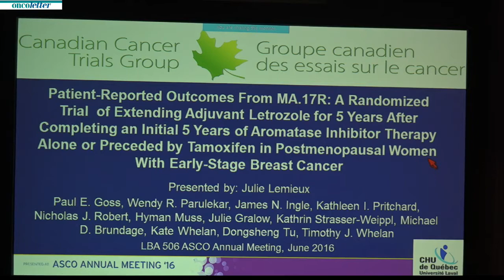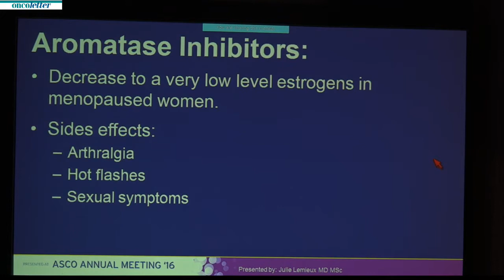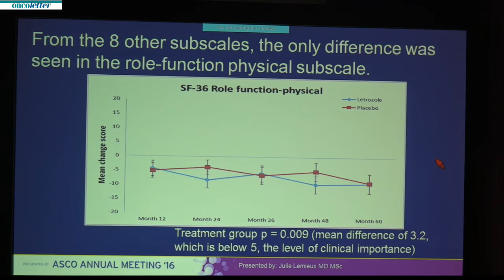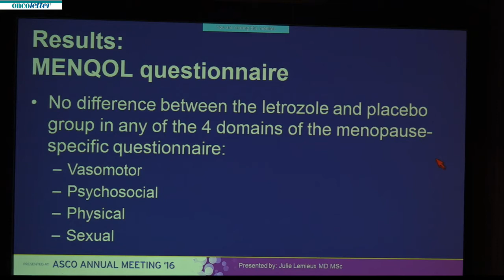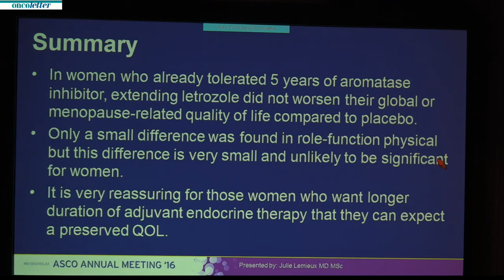Julie Lemieux, Paul E. Goss, Wendy R. Parulekar, et alt.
Julie Lemieux, Paul E. Goss, Wendy R. Parulekar, et alt. Patient-reported outcomes from MA.17R: A randomized trial of extending adjuvant letrozole for 5 years after completing an initial 5 years of aromatase inhibitor therapy alone or preceded by tamoxifen in postmenopausal women with early-stage breast cancer. Abstract LBA506.
Presented at ASCO press conference June 5, 2016